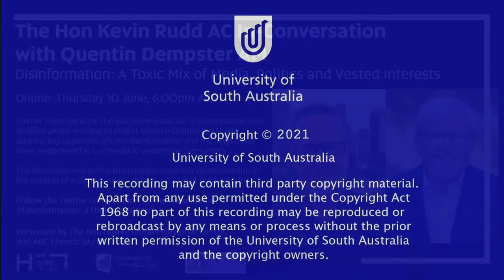Disinformation: A Toxic Mix of Media, Politics and Vested Interests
Presented by The Bob Hawke Prime Ministerial Centre and ABC Friends SA/NT

Former Prime Minister The Hon Kevin Rudd AC, in conversation with Walkley award-winning journalist Quentin Dempster AM, will address key questions around disinformation and the ways it has been weaponised in our media to undermine Democracy.

The discussion will define the problem posed by disinformation in the context of a 24 hour news cycle in a click bait media world.

What is disinformation, how does it work, and who profits? Can media companies and Tech giants as publishers be held accountable for disinformation?

On the crucial question of public interest in a democracy, what can be done to ensure that the media better serves our democratic institutions?